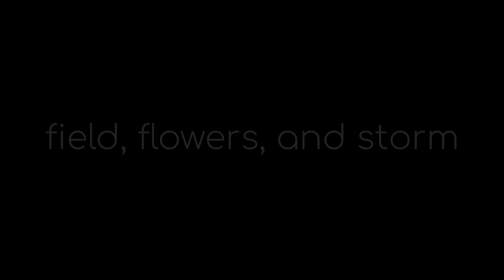Traveling solo short film | Field, flowers, and storm, pt.3 | Landscape photographer's solo trip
The final, third part of the video where showed how fresh and young looks nature after the thunderstorm (the link to the second part showing the storm itself appears in the top right corner at the beginning of this video). Also, this part contains a scene where I find and understand the purpose of a strange construction in the field.

1) Rock Chic by Ahjay Stelino
        With the personal permission of the authors